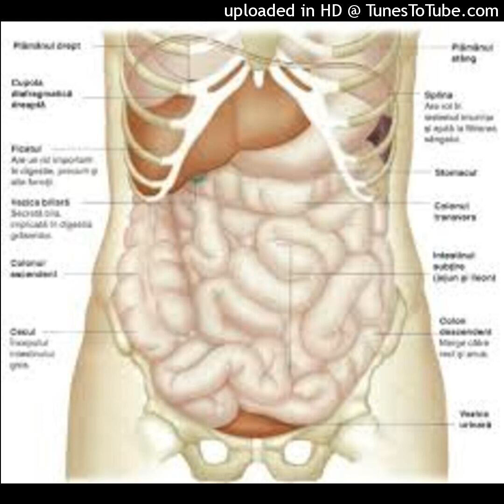15 lucruri șocante despre corpul uman despre care probabil nu știai,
15 lucruri șocante despre corpul uman despre care probabil nu știai,
Corpul uman este un adevărat labirint de secrete, iată 16 secrete șocante despre corpul uman despre care probabil nu știați.
Pentru detalii, abonați-vă, apreciați și distribuiți! Nu uitați să vă îngrijiți de sănătate!